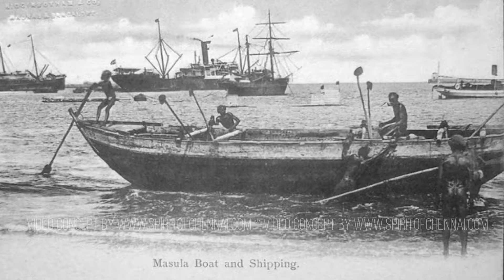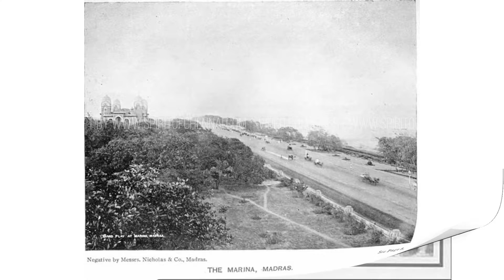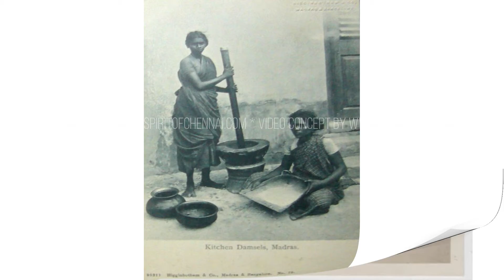Chennai History in Rare Photos - Old Madras| Tamil News| Infotainment | 2019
Chennai History in Tamil!

What is now a fourth largest City and 35th biggest metropolis with a population of 10 million was way different in 18th Century.

aspire to live through few moments of the then Madras Presidency with archive images.